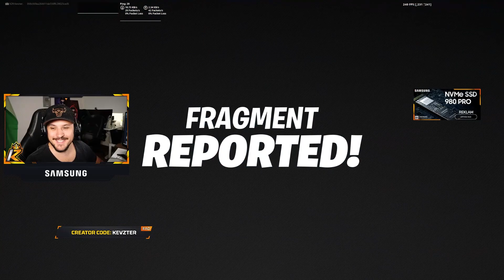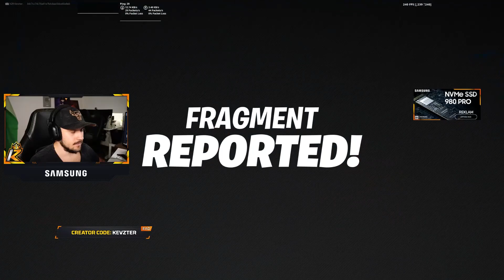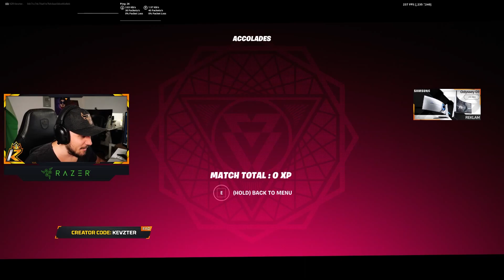AMONG US FINNS I FORTNITE NU *BÄTTRE ÄN RIKTIGA*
Fortnite har lagt till among us som eget mode i fortnite och det är svin roligt! kolla in

❤️ Glöm inte att välja mig på Support-A-Creator i Fortnite!
Använd: KEVZTER i Item shoppen! Tack så himla mycket!
Om ni köper skins och använder min kod så får jag 5% av köpet, Vilket hjälper mig jätte mycket!

Mikrofon: RQDE NT-USB